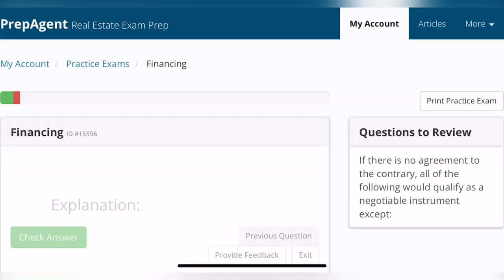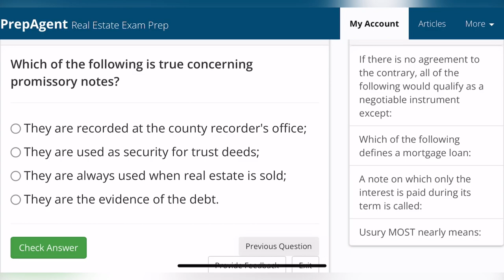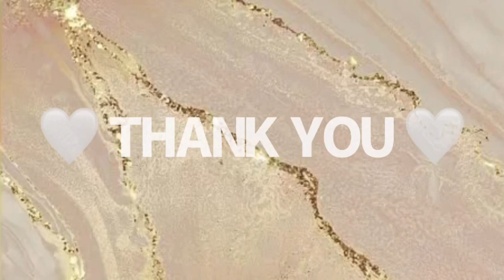Vlog x Hair x Cooking x Angela White/Black Chyna interview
Queens,
Thank you so much for taking time out of your life to watch me I am honored to have such amazing supportive gang around me. This is a great way for me to express how I feel and my journey in life and to find others who are on the same wavelength. I’m trying to reach 10,000 subscribers by the end of 2023. Help me reach that goal by being apart of my loyal gang! Lets reach our goals together and become the women/men we’ve always dreamt of being. Xo

See you soon loves,
Erica Carmen De La Rosa Mercado 🌹

IG @_etherealqueen is my Personal
IG @_royaltreatment is my Hair page
IG @_ericacdmrealestate is my next goal